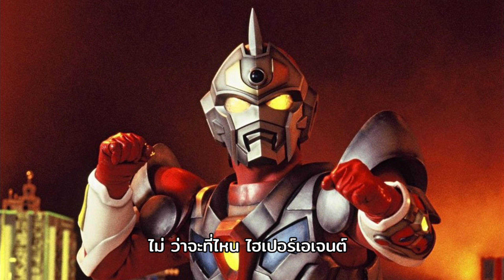Yume no Hero (from SSSS.Gridman) [TH]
คอมมิชชั่นเพลงโดย : MightyBallX Channel
หากใครสนใจคอมมิชชั่นแปลเพลงหรือ อยากฟังแบบร้องไทย สามารถคอมมิชชั่นเราได้ที่เพจเราเลยคร้าบบ

Vocal All: Dantehill
Mix & Mastering :Dantehill

📜Thai Lyrics by Dantehill

Gridman BABY DON DON BABY DON DON ไปที่ฝันนั้น
Gridman BABY DAN DAN BABY DAN DAN ทอประกายมา

CRY! ร่ำร้องให้มันก้องดัง ฝันที่มันช่างร้อนแรง
FLY! จงบินทะยานมุ่งไป ได้ตามใจที่ต้องการ
จงอย่าหวาดกลัวแม้ ใจ เธอ จะเจ็บปวดร้าวก็ตาม
เพราะว่าเธอ ในตอนนี้

ไม่ได้ยืน เดียวดาย เพียงลำพัง เรื่อยไป

Gridman ไม่ว่าใครๆก็เป็นฮีโร่ได้ เป็นได้ทุกคน
Gridman เต้นรำโลดแล่นไปยังโชว์เวที อนาคตที่มี

ไม่ ว่าจะวันไหน ไฮเปอร์เอเจนต์

Gridman BABY DON DON BABY DON DON ไปยังฝันนั้น

TOUCH! เมื่อสัมผัสนั้นเข้ามา พาความแกร่งขึ้นนั้นมา
CATCH! ไม่ว่าจะเป็น เมื่อไหร่ จงยึดมั่นความกล้าของเธอ

และอาจถึงแม้มีน้ำตา จะคอยขัดขวางเส้นทาง
เพราะพรุ่งนี้ เธอจะเห็น ท้องฟ้า รุ้งสีครามที่งดงามพร่างตา

Gridman แค่วิ่งทะยานมุ่งไป เผชิญทุกสิ่ง ราวกับฮีโร่
Gridman  แค่พุ่งทะยานที่จะก้าวข้ามผ่านกำแพงแห่งสายลม

ไม่ ว่าจะที่ไหน ไฮเปอร์เอเจนต์

Gridman BABY KYUN KYUN BABY KYUN KYUN อย่าร้องไห้ไป
Gridman BABY JAN JAN BABY JAN JAN จะร่วมฝ่าไป

Gridman BABY DAN DAN BABY DAN DAN